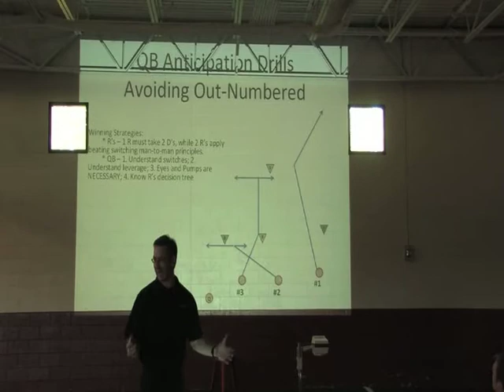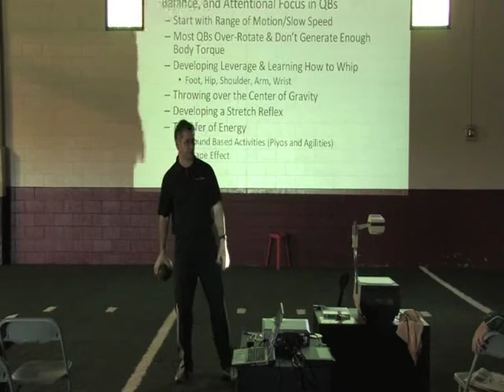Sam Wyche, Craig Johnson, Ken Karcher, Ryan Hockman the Best Lesson on coaching Qbacks.mov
Sam Wyche, Craig Johnson, Ken Karcher, Ryan Hockman the Best Lesson on coaching Qbacks. If you coaching a team, you Ryan Hockmans DVD set. It out lines what you need to have the best.